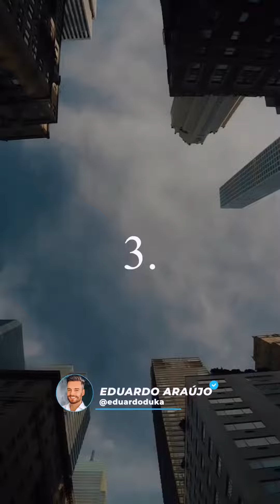7 livros para ter uma comunicação poderosa by Eduardo Araújo muito útil